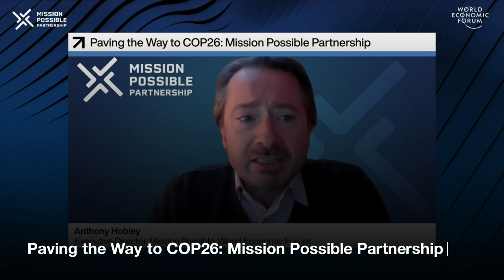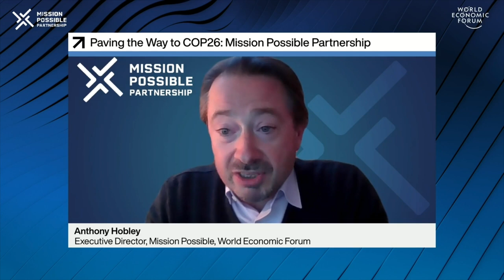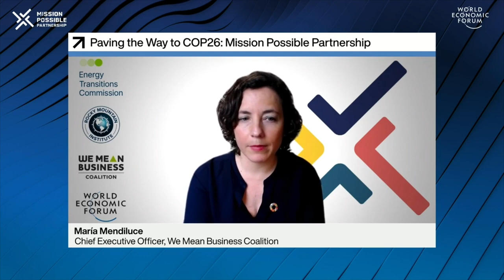Paving the Way to COP26: Mission Possible Partnership | DAVOS AGENDA 2021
The Mission Possible Platform was launched at the 2019 UN Climate Action Summit to help accelerate global industry decarbonization. This session officially unveils the next step of Mission Possible and the platform's evolution into a new major multistakeholder partnership – the Mission Possible Partnership - leveraging the power of a broader coalition of partners comprising the World Economic Forum, the Energy Transitions Commission, the Rocky Mountain Institute and We Mean Business. The session will outline how the Partnership aims to accelerate systems change and orchestrate high climate ambition industry coalitions with a view to delivering sectoral outcomes at COP26 in Glasgow 2021.

What policies, practices and partnerships are needed to accelerate pathways to net-zero emissions on the road to COP26? How can action on reaching industry-sector agreements be intensified in the run-up to COP26? How can governments and industry cooperate?

Speakers: Anthony Robert Hobley, Rich Lesser, Puneet Dalmia, Maria Carolina Schmidt Zaldívar, María Mendiluce, Mads Nipper, Fatih Birol